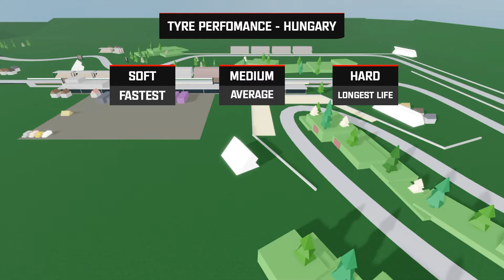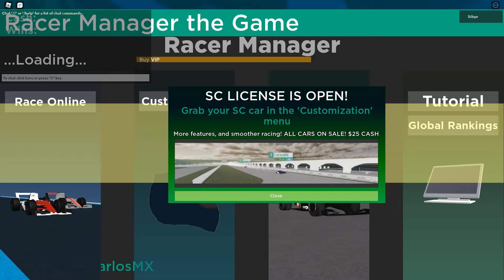RM1 Season 11 Round 4 - Full Race Replay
No mic cuz it didnt work